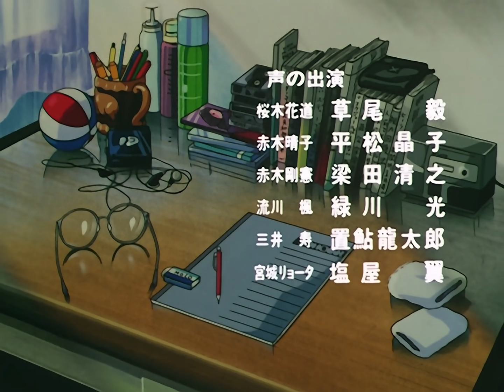Slam Dunk ~ Ending 3 - Manish - Kirameku Toki ni Torawarete (1080p)